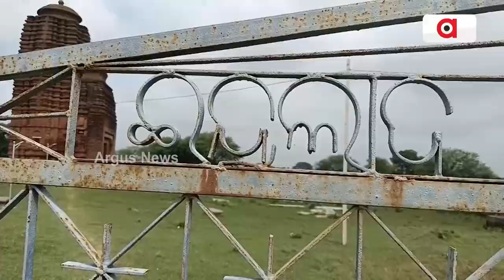Historical And Ancient Yogini Peetha Ranipur Jharial Is In Neglected Situation In Balangir